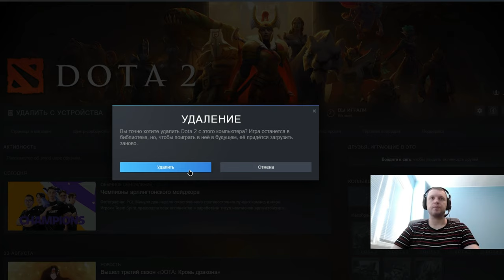МОЗГ ПОЯВИЛСЯ? | Папич мем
Так появился или всё-же нет?